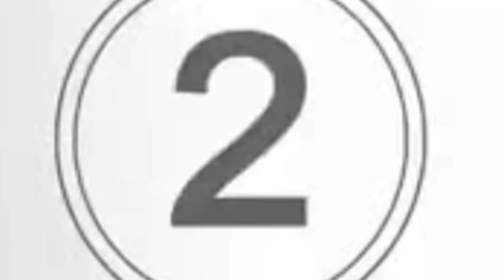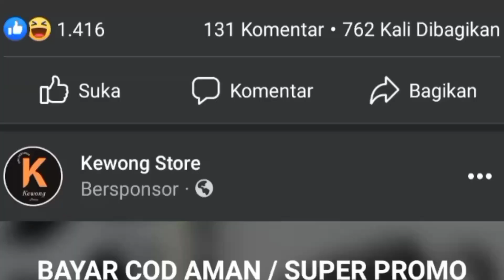Nyoeban meunyo hana sikula (Beginilah kalau kita tidak sekolah Yum Boh U" saboh Dua Siribee siribee